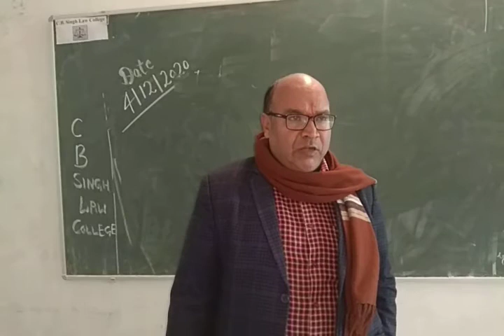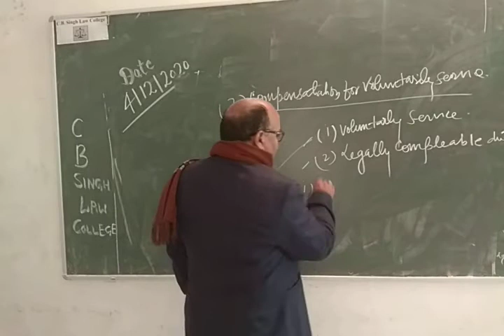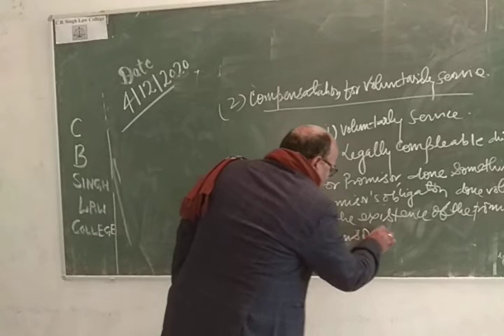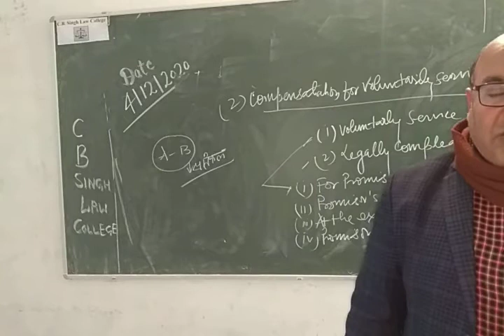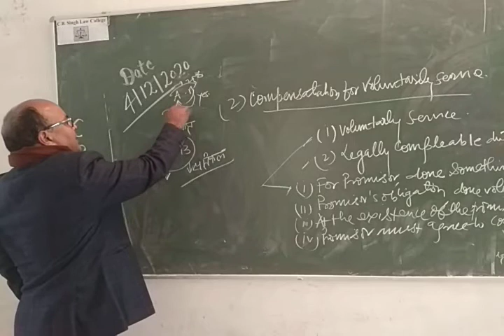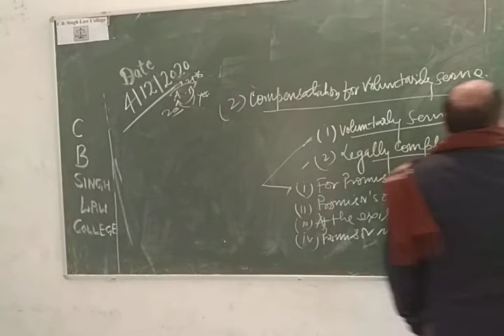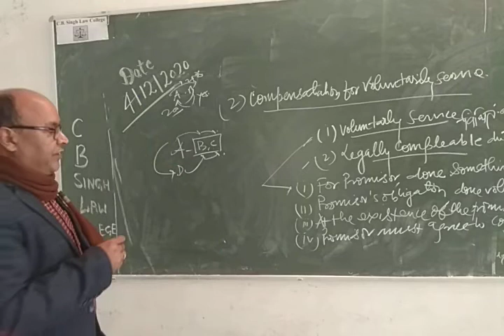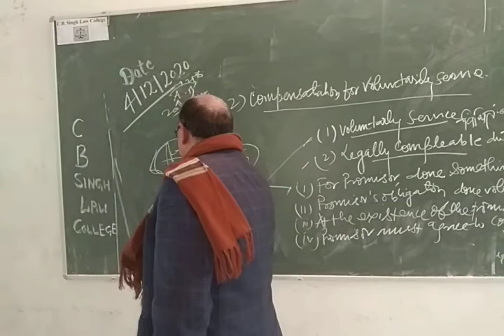Contract Law part 27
By Dr. Uday Sir